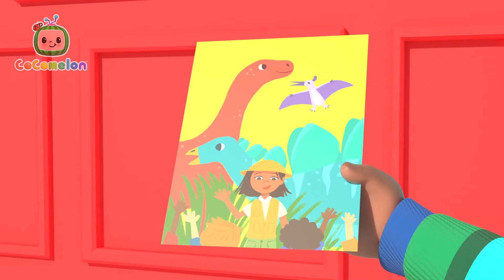Learn About Instruments from Africa! | CoComelon | It's Cody Time | Kids Songs & Nursery Rhymes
JJ TomTom and YoYo are playing at Cody’s house when they happen upon a new sound coming from inside. Kwame is holding an African Instrument! The kids, curious about its new sound, watch as Cody’s Dad plays a few notes. The kids are excited to learn all about the Balafon, Sangba drum, and Fula Flute.

🍉About Cody Time:

Join Cody Green - the little kid with a big imagination and an even bigger heart - in this spinoff series set in the familiar, beloved community of CoComelon!

Cody is now a big brother and he's ready to share all-new adventures full of music, games, creativity, and dinosaurs! Whether it’s going to nursery or playing at home, there is always something new for Cody to learn or explore, and endless inspiration for your child!

In addition to helping preschoolers learn letters, numbers, animal sounds, colors, and more, It's Cody Time imparts key social lessons, providing parents with an opportunity to teach and play with their children.
00:00 African Melody Song
02:47 Opposite Song
05:31 This is the Way
07:59 Grocery Store Song
10:51 ABC Song
13:49 Let's Build a Snow Friend
16:45 Cody's Finger Family
19:17 Cody's Dino Birthday
22:03 This Box Rocks
24:47 Excavator Song
27:17 Happy & You Know It (Cody)
30:04 Cody's Special Day
32:32 Balloon Song
35:12 Cody's Spy Song
37:45 The Muffin Man V2
40:28 10 Little Buses
43:12 Cody's Father And Son Day
46:06 Row Row Stream Song
49:02 Home Sweet Home (Nursery)
51:36 Moving Day Song
54:18 Itsy Bitsy Baby
56:59 Red Light Green Light (Grocery Store)
59:39 I Spy (Painting)
1:02:19 Dinoland Safari